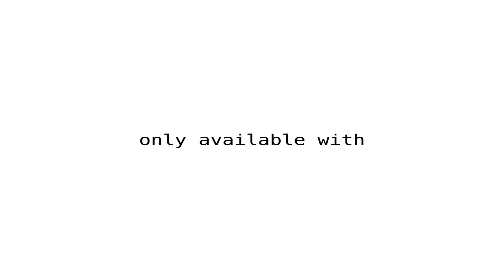Purple Seashell Pasties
Available at Niptees.com